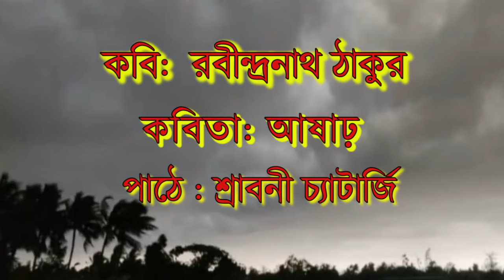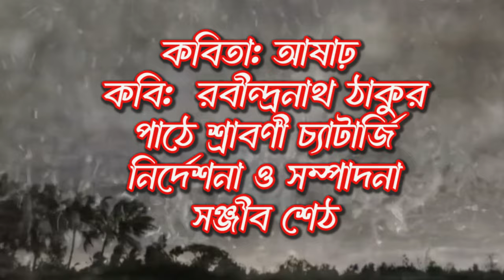আষাঢ় I রবীন্দ্রনাথ ঠাকুর I Asar I Bangla Kobita Abritti I Bengali Recitation I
কবিতা :আষাঢ়
কবি : রবীন্দ্রনাথ ঠাকুর
পাঠে : শ্রাবণী চ্যাটার্জী

POEM: ASAR

POET: RABINDRANATH TAGORE

RECITOR : SRABONI CHATTERJEE

আষাঢ়

রবীন্দ্রনাথ ঠাকুর

নীল নবঘনে আষাঢ়গগনে তিল ঠাঁই আর নাহি রে।

ওগো, আজ তোরা যাস নে ঘরের বাহিরে॥
বাদলের ধারা ঝরে ঝরঝর,
আউশের ক্ষেত জলে ভরভর,
কালিমাখা মেঘে ও পারে আঁধার ঘনিয়েছে দেখ্‌ চাহি রে।
ওগো, আজ তোরা যাসনি ঘরের বাহিরে।।

ওই ডাকে  শোনো ধেনু ঘন ঘন ধবলিরে আনো গোহালে।
এখনই আঁধার হবে বেলাটুকু পোহালে।
দুয়ারে দাঁড়ায়ে ওগো দেখ দেখি
মাঠে গেছে যারা তারা ফিরিছে কি,
রাখাল বালক কী জানি কোথায় সারাদিন আজি খোয়ালে।

শোনো শোনো ওই পারে যাবে ব'লে কে ডাকিছে বুঝি মাঝিরে।
খেয়া-পারাপার বন্ধ হয়েছে আজি রে।
পুবে হাওয়া বয়, কূলে নেই কেউ,   দু কূল বাহিয়া উঠে পড়ে ঢেউ--

দরদর বেগে জলে পড়ি জল ছল-ছল উঠে বাজি রে।

ওগো, আজ তোরা যাস নে গো তোরা যাস নে ঘরের বাহিরে।

আকাশ আঁধার, বেলা বেশি আর নাহি রে।

ঝর-ঝর ধারে ভিজিবে নিচোল,   ঘাটে যেতে পথ হয়েছে পিছল--

ওই বেণুবন দোলে ঘন ঘন পথপাশে দেখ্‌ চাহি রে॥
ওগো, আর তোরা যাসনি ঘরের বাহিরে।।

বর্ষা ঋতুকে নিয়ে বিশ্বকবি রবীন্দ্রনাথ ঠাকুরের ক্ষণিকা কাব্যগ্রন্থের অন্যতম কবিতা আষাঢ়। ১৩০৭ সালের শ্রাবণ মাসে ক্ষণিকা কাব্যগ্রন্থের যে কবিতাগুলি কবি লিখেছিলেন তার মধ্যে আষাঢ় অন্যতম।